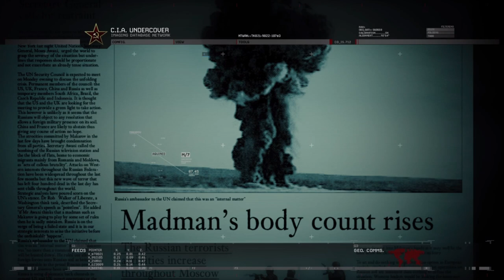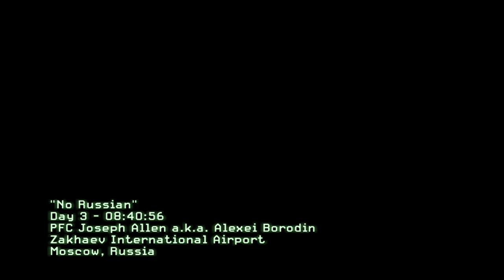Call Of Duty: Modern Warfare 2 [PC] Walkthrough Gameplay - Part 3 - No Russian & Takedown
Welcome Back To Part 3 Of This Call Of Duty: Modern Warfare 2 Walkthrough. Join Me As We Explore The Story Of Task Force 141 And The Fight Against Makarov.

Game Summary:

Five years after the events of Call of Duty 4: Modern Warfare (2007), Russia is in political turmoil once again. Vladimir Makarov, a brutal leader and former associate of Imran Zakhaev, has set in motion a series of events that will threaten global security. After a series of vicious terrorist attacks, the situation is deemed dangerous enough for Task Force 141, led by Captain Soap MacTavish and Co., to be deployed all around the world, attempting to track down Makarov and restore peace.